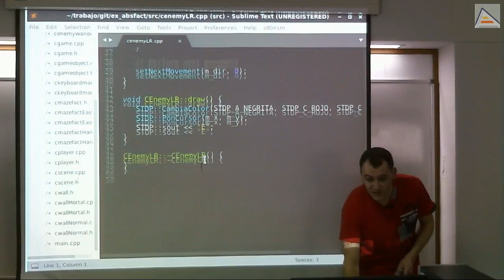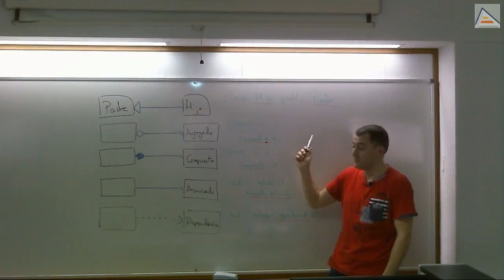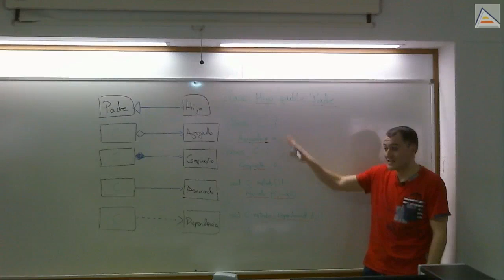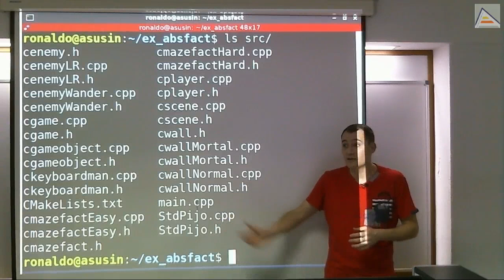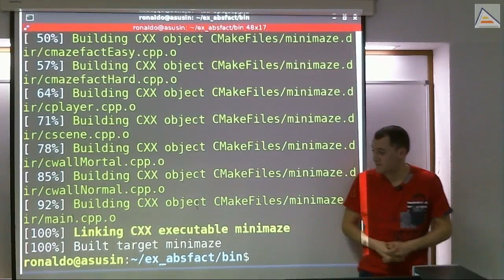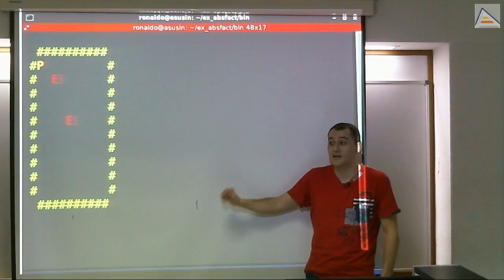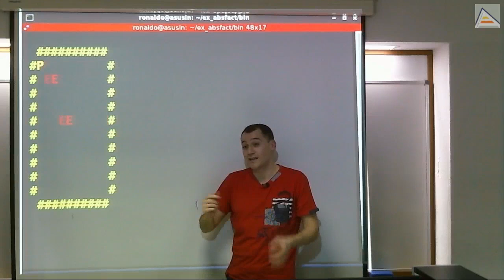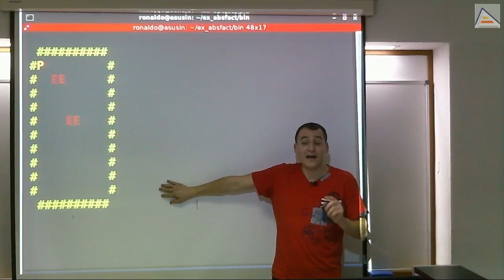C++: Ejercicio. Independizar el render [V2][2017/18][Sesión 1]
Presentación de ejercicio sobre multiples renderers. Análisis y diseño de un renderer independiente para poder introducir varios
 - 1ª parte del ejercicio: Análisis UML de un juego
 - Explicación de simbología UML para diagramas de clases de código C++
 - Compilación del juego de ejemplo en Linux con CMake
 - Análisis básico del problema de la dependencia del renderer
 - Ejecución del juego minimaze con renderizado en ventana de texto
 - Objetivo: intercambio de renderers en tiempo de ejecución